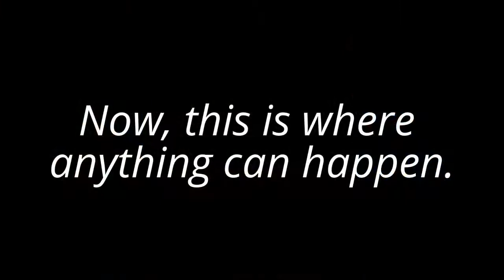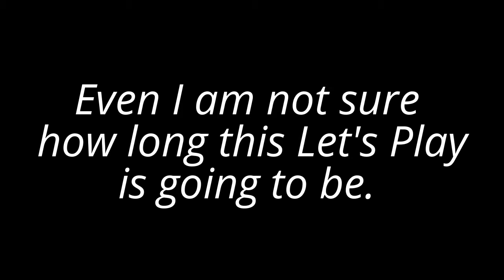Pokemon Sun Blind Part 41 - The Champion of the Alola Pokemon League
Hey everyone!

It's FireyRuby here with another playthrough. Over the next couple of months, I will be playing through Pokemon Sun Blind. In this part, I take on the Pokemon League Champion!

Stay fresh!

All copyrights of this awesome game goes to Nintendo and Game Freak